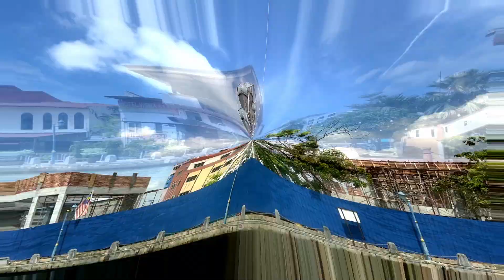Melacca 12 novembre 2023 avec Anne et Silvere Compos